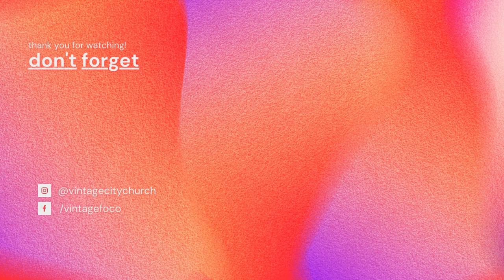The Freedom of Love: Romans 7:1-6 - Sunday Morning 06.26.22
The Book of Romans - The Freedom of Love // Mike Nappa // Romans 7:1-6, Galatians 3, Matthew 22 & 23, Luke 12 & 18, Acts 5, Mark 3, 1 Corinthians 13